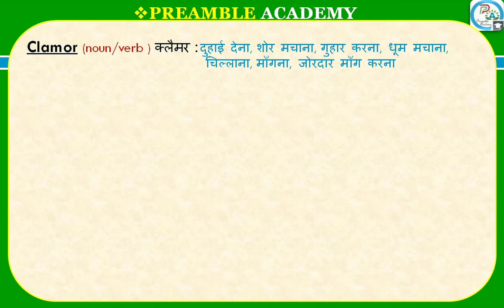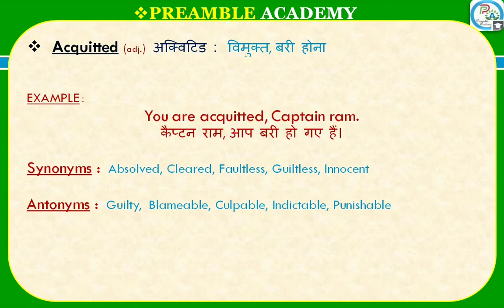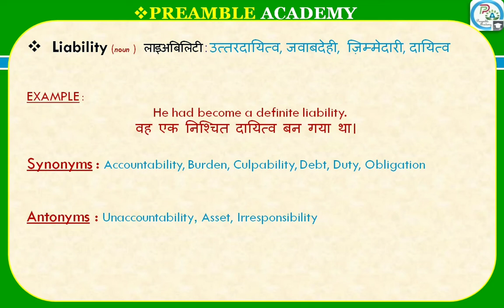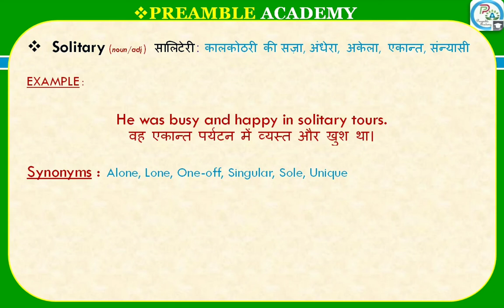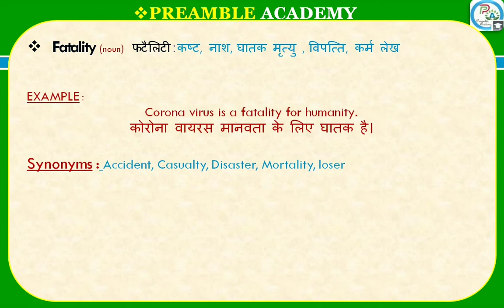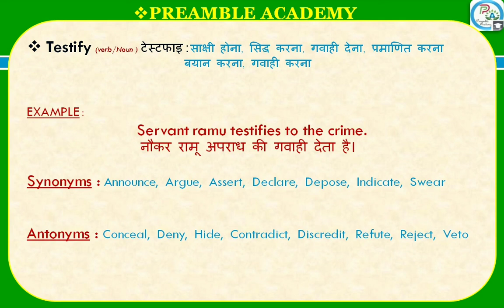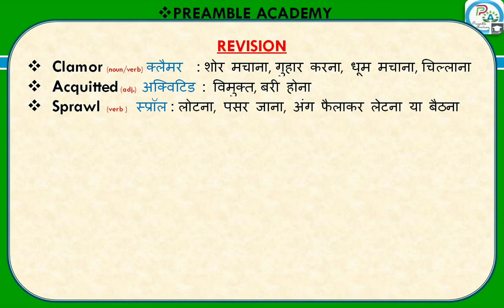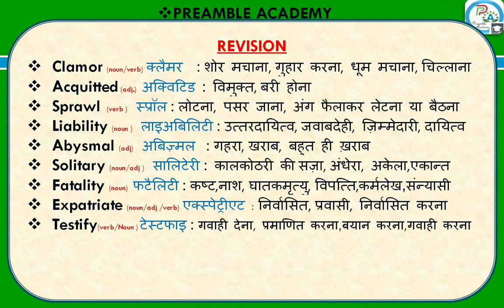Vocabulary Day-5 || English vocabulary With synonyms and antonyms Day-5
English vocabulary With synonyms and antonyms Day-5
English Learning || English || grammer